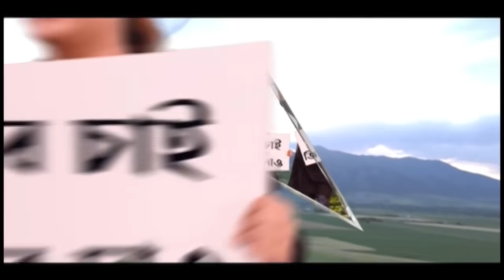Bhabanipur By-poll: পিস্তল বার করে হুঁশিয়ারি দিলীপ-রক্ষীর, ভবানীপুরে ধুন্ধুমারকাণ্ডে গ্রেফতার ৮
ভবানীপুরে ধুন্ধুমারকাণ্ডে গ্রেফতার ৮। গতকাল বিজেপির (BJP) কর্মসূচিতে হামলা। দিলীপ ঘোষের (Dilip Ghosh) নিরাপত্তারক্ষী পিস্তল বার করে হুঁশিয়ারি। একাধিক ধারায় ইতিমধ্যেই মামলা রুজু। তদন্তে নেমে ৮ জনকে গ্রেফতার করল পুলিশ।